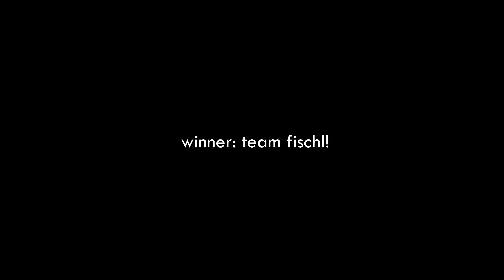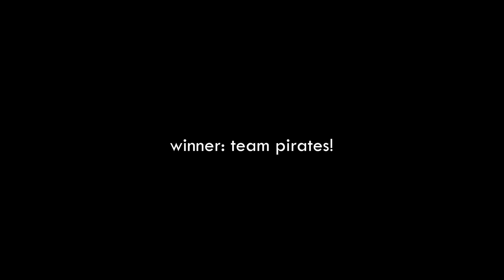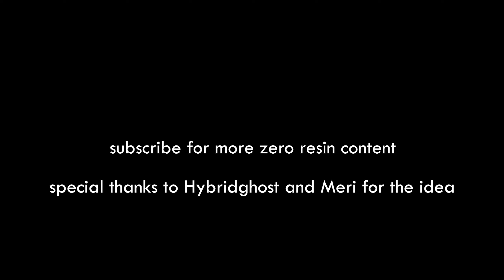Genshin Impact || AR55+ Zero Resin Series #2: Boat Racing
Welcome back to my Zero Resin Series! With the new 1.6 patch, we can now ride boats! Although I personally got motion sickness from riding the boats for too long, we still pulled off a boat race!

Special thanks to Hybridghost and Meri for the idea!

Soundtracks:
Zero no Kiseki - Crossbell Police Department
Ao no Kiseki - Unfathomable Force